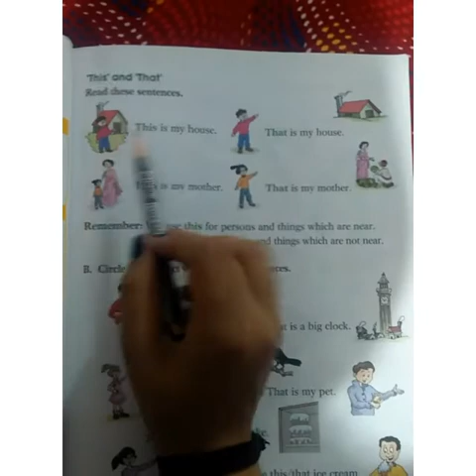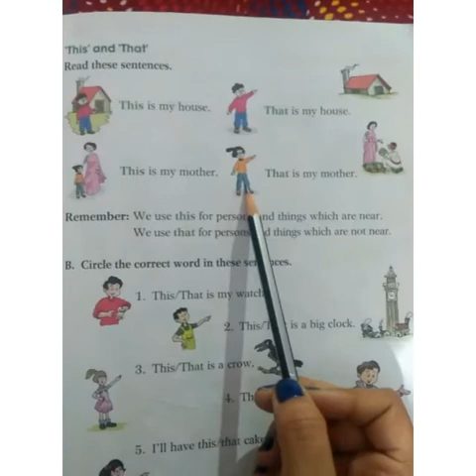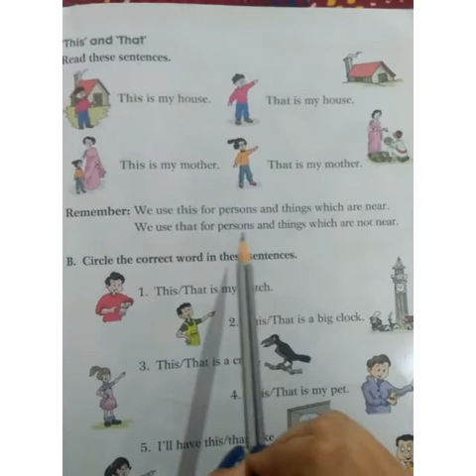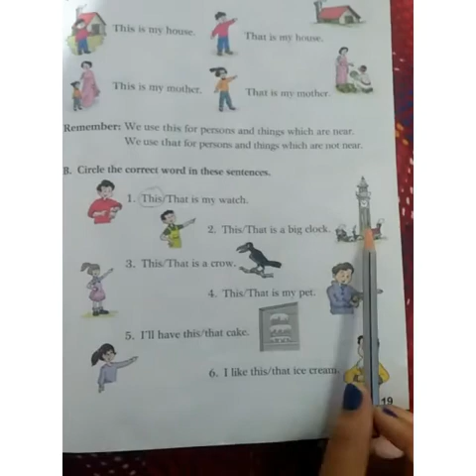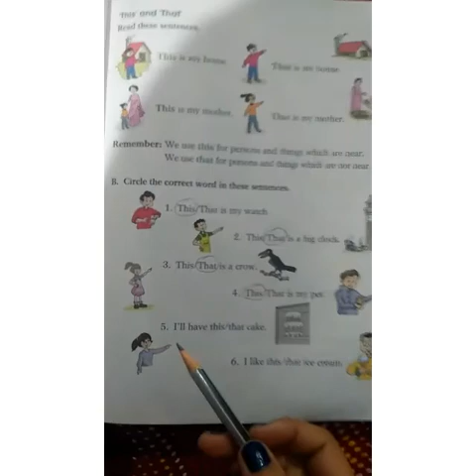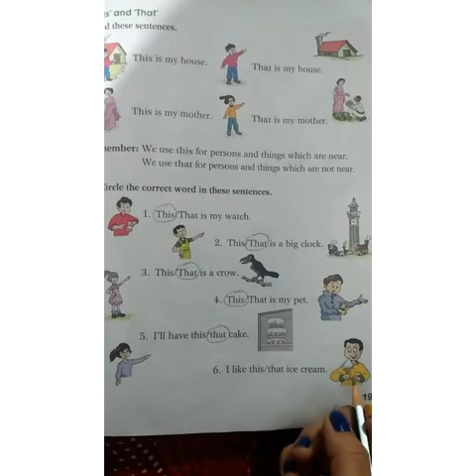1st “use of this” and “that” by Miss Tanvee